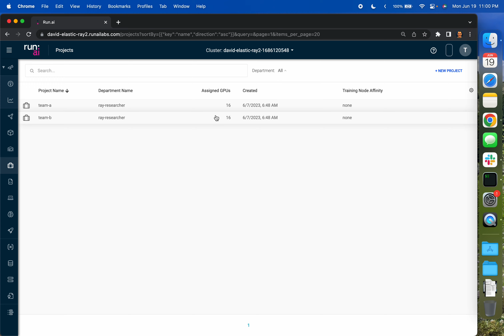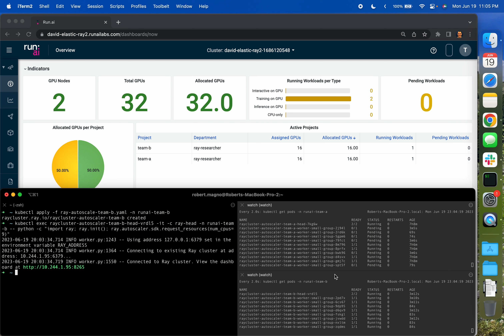Elastic Ray Jobs X Run:ai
Rob Magno presenting a demo of how Run:ai integrates with Ray Jobs and Clusters.

The integration fuses Run:ai's robust scheduling and orchestration capabilities with the Ray distributed computing framework, including support in elastic scheduling.